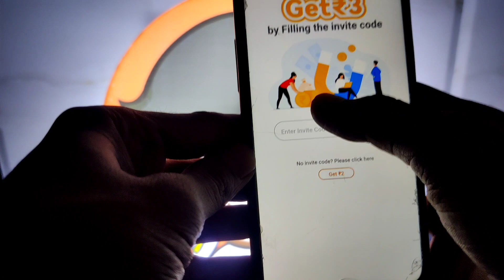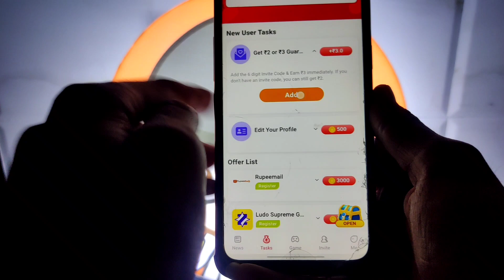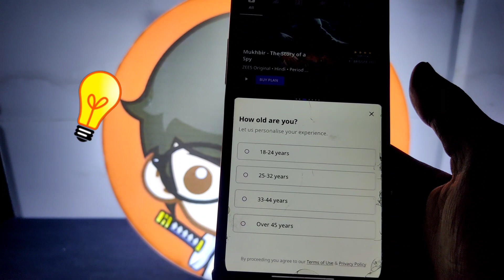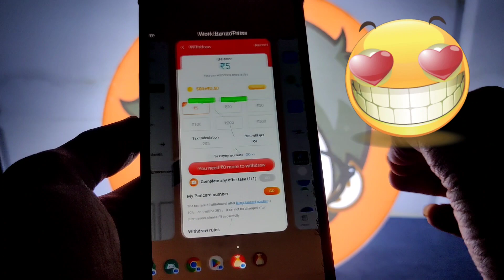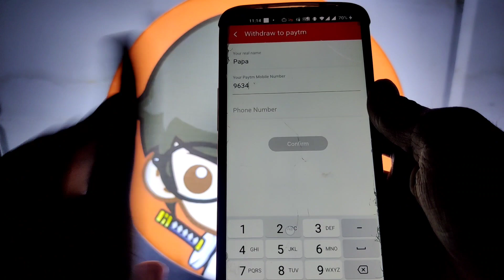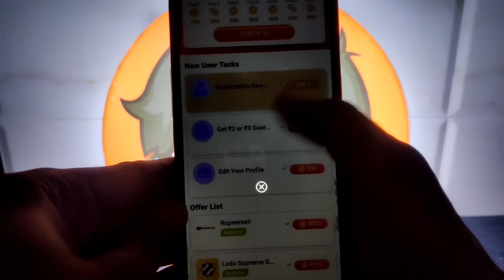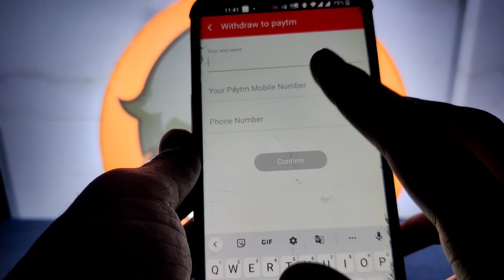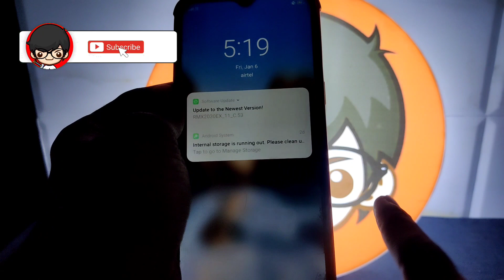😳Par Gmail 80Rs ! New Biggest Bug Loot Offer | Banao paisa App one device Unlimited Trick |New 2023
DAILY FREE PAYTM CASH WITHOUT
INVESTMENT I| NEW EARNING APP TODAY

🔴Refer Code :- 11LBDN
🔴Refer Code

😄 Search on Instagram 👉 harsh_ahir_4169

😄 Search on Instagram

Search and join telegram :- Hk hacker
Search and join telegram

🔥 video mein Banaopaisa App ki unlimited refer + Task bypass trick batai h or free Paytm cash unlimited time kama sakte ho

Your Queries -

Paytm campaign
Paytm cash campaign
Paytm campaign sign up and redeem

Banaopaisa hack
Banaopaisa Play time games hack unlimited coin
Banaopaisa hack apk unlimited coins
Banaopaisa hack script
pocket friend hack unlimited money
pocket friend hack unlimited coin apk download pocket friend hack unlimited coin malayalam, m pocketfriend hack happymod
 mrewards hack mod apk download
mrewards hack version download
 mreward hack mod apk
pocketfriend hack trick
Playtime games hack
pocketfriend Playtime games hack  unlimited trick
pocket friend app unlimited trick malayalam
pocket friend unlimited trick tamil
 mrewards app unlimited trick
moneychalo unlimited refer trick
 mrewards app unlimited trick coins
 pocket friend unlimited coin trick
m rewards app unlimited trick telugu
 m rewards app unlimited trick in tamil
 rooter app unlimited trick script
mrewards app unlimited trick bangla
 rooter unlimited refer trick malayalam
 mrewards app unlimited trick live proof
rooter unlimited refer trick tamil
rooter coin
 mrewards coin hack
 rooter coin trick
 mrewards coin adder script
mrewards script
m reward script 2022
 mrewards script new
rooter script sd
m rewards app script
 rooter hack script
m reward refer script
rooter app script 2022
mrewards app script link 2022
root bypass script
 m rewards coin adder script
mrewards app refer script
rooter unlimited coins script
 m rewards refer bypass script
rooter task bypass script
m rewards free fire diamond
m rewards free fire diamond tamil
 rooter free fire diamond malayalam
 rooter app free fire diamond tamil
 mrewards app free fire diamonds live proof
 rooter app free fire diamond malayalam
 rooter app free fire diamond kaise le live proof

❤️ New Earning App 2022 today || New Refer bypass trick || 100₹ Free Paytm cash without any investment

Per Gmail R50 Instant Paytm Cash
UNLIMITED Time II Just Signup & Redeem
Loot Parivar

m rewards App Se Paise Kaise Kamaye
MGamer App Refer Trick
Mgamer Coin Add Script
M gamer 1 Lakh coin adder script
M Gamer App Wallet H@ck
M Gamer App H@ck Trick
Mgamer free fire diamonds
M Gamer Us Number One Device Trick
M Gamer App Trick
M Gamer App Online Script
M Gamer App Us Number Refer Trick
M Gamer App Unlimited Trick
MGamer App Coin Add Trick
Mgamer apk
Mgamer hack apk
Mer hack mod apk download
Mgamer hack malayalam
Mgamer hack unlimited coins malayalam
Mgamer how to get coins
Mgamer

hello app USA bypass hack trick ❗
hello app refer bypass trick ❗
hello app unlimited trick ❗❗

MPL hack ||
MPL fruit Cutter game hack mod APK ❗
MPL fruit CUtter game Hack trick❗
MPL basketball Game mod tricks ❗
MPL se peise kese kmaye
MPL game hack trick ❗
MPL Runner number 1 game mod ❗
MPL Runner number 1game hack trick
MPL fruit chop Mod trick ❗
MPL 2048 game hack trick

Big bash Mod APK ❗
big cash unlimited trick ❗
Big bash Mod APK 2020 ❗

dremsauq USA bypass trick ❗
dremsauq

👉5. Ghar baithe paisa kamae
👉9. hack trick and  earn money
👉10. make money online at home
👉11. script and mod coming this channel
      more___________ ______ _______ ______